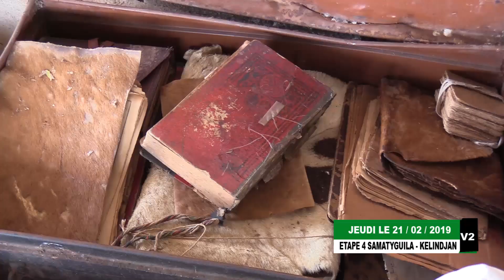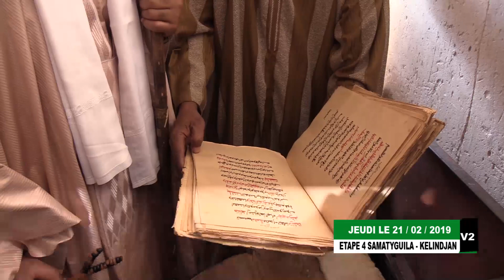NOURDINETV KANKAN ÉTAPE DE samatyguila -Kelindjan v2 LE 21-02-2019 INFO 00224 664366184